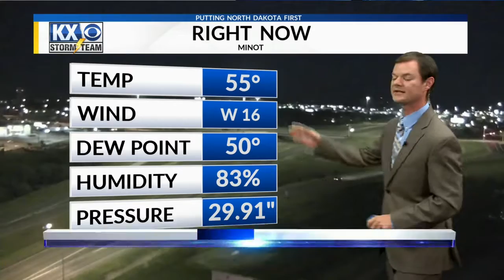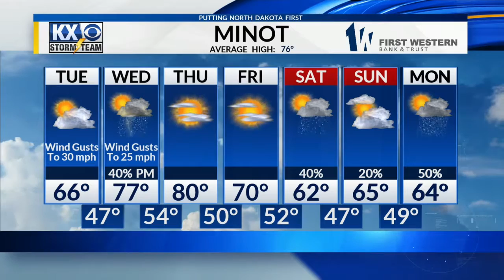Robert Suhr KX News 6:20am Forecast 9-3-19